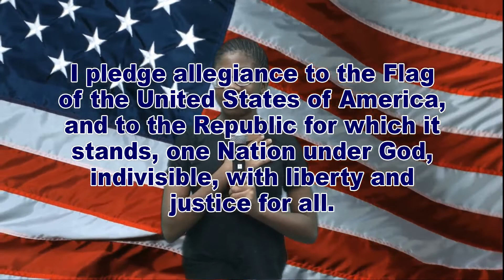WDTS News 08-25-22